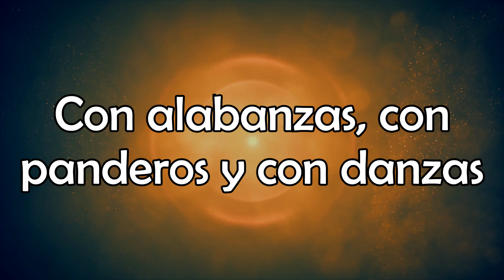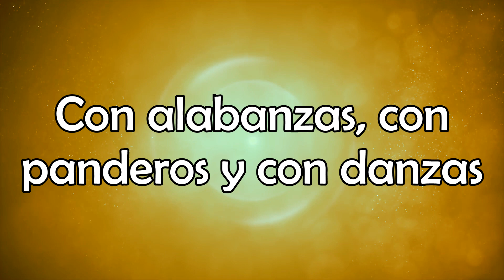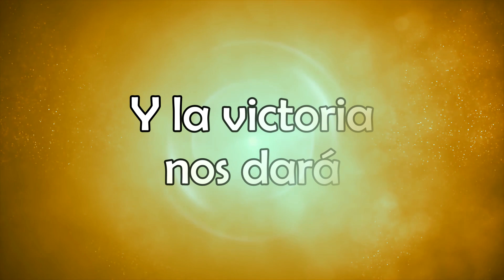Las Murallas Caerán (Letra) - Eddie Soto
Letra:

El Poderoso esta del lado de nosotros
al enemigo el Señor derribara
con alabanzas con panderos y con danzas
las murallas caerán

las murallas caerán

ahora griten, ahora griten
y los muros el Señor derribará
ahora dancen, ahora dancen
y la victoria nos dará

las murallas caerán

las murallas caerán

las murallas caerán